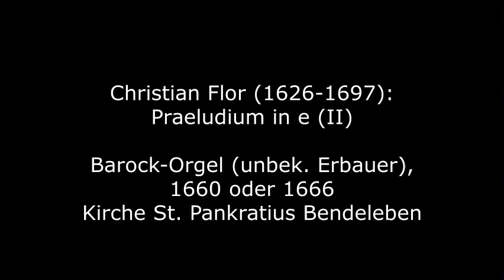Christian Flor (1626-1697): Praeludium in e (II)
Christian Flor wurde 1626 in Neukirchen in Ostholstein in eine Pastorenfamilie hineingeboren. Seine musikalische Ausbildung erhielt er vermutlich bei einem der Orgelmeister in Hamburg oder Lübeck. Er war ab 1652 Organist an St. Marien in Rendsburg und wurde 1654 Organist an St. Lamberti in Lüneburg. Von 1676 bis zu seinem Tode war er (als Vorgänger von Georg Böhm) zugleich Organist an St. Johannis in Lüneburg. Flor war als Organist und Orgelsachverständiger überregional bekannt. Er trug wesentlich dazu bei, dass Lüneburg zu einem der wichtigsten norddeutschen Musikzentren der Zeit wurde. Seine beiden Söhne wirkten ebenfalls als Organisten in Lüneburg. Neben wenigen erhaltenen Orgelwerken und Cembalokompositionen schuf Flor mehrere Vokalwerke, darunter 1667 eine Matthäuspassion, die zu den ersten oratorischen Passionen der Musikgeschichte zählt.
Das hier zu hörende Präludium ist in der berühmten Lüneburger Orgeltabulatur KN 207 überliefert.

Christian Flor was born into a pastor's family in Neukirchen in Ostholstein in 1626. He probably received his musical training from one of the organ masters in Hamburg or Lübeck. From 1652 he was organist at St. Marien in Rendsburg and in 1654 became organist at St. Lamberti in Lüneburg. From 1676 until his death he was (as the predecessor of Georg Böhm) also organist at St. Johannis in Lüneburg. Flor was known nationwide as an organist and organ expert. He made a major contribution to Lüneburg becoming one of the most important north German music centers of the time. His two sons also worked as organists in Lüneburg. In addition to a few surviving organ works and harpsichord compositions, Flor created several vocal works, including a St. Matthew Passion in 1667, which is one of the first oratorical passions in music history.
The prelude to be heard here is handed down in the famous Lüneburg organ tablature KN 207.